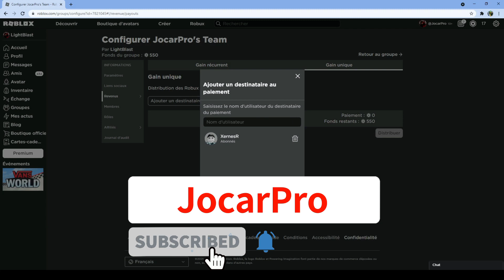[EVENT] Comment obtenir les 2 TENUES GRATUITES dans Roblox | Luobu Event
Dans cette vidéo : Comment obtenir les 2 TENUES GRATUITES dans Roblox | Luobu Event